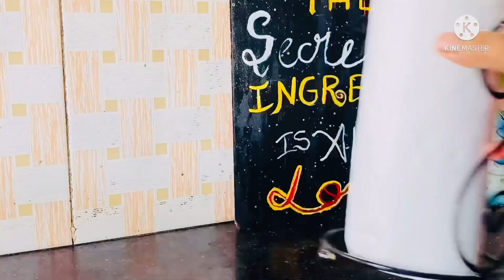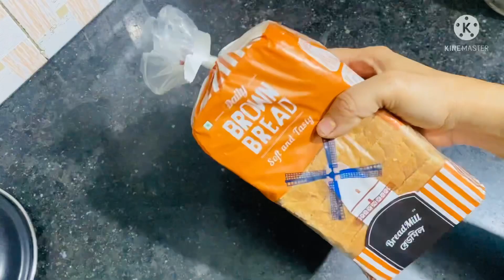NEW & Amazing Kitchen Tips & Hacks | किचन के बहुत काम के टिप्स /hacks जो आपका काम आसान करेंगे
Tags @ time saving kitchen hacks, किचन के उपयोगी टिप्स, kitchen tools
and gadgets, time saving kitchen hacks, useful kitchen hacks,
kitchen mistakes, Tried and Tested Kitchen Tips, Kitchen
Hacks in Hindi, Amazing Kitchen Hacks

10 kitchen tips, time saving kitchen hacks,
kitchen tools and gadgets, time saving kitchen hacks, useful
kitchen hacks, kitchen mistakes, Tried and Tested Kitchen Tips,
Kitchen Hacks in Hindi, Amazing Kitchen Hacks
Time Saving Kitchen Tips/Hacks for Healthy Lifestyle, Indian
Vegetarian Meal Planning, time saving kitchen hacks, tap
faT, kitchen tools and gadgets, time saving kitchen
hacks, useful kitchen hacks, kitchen mistakes, Tried and
Tested Kitchen Tips, Kitchen Hacks in Hindi, Amazing Kitchen
Hacks
Kitchen Tips and Tricks, useful kitchen Tips, everyday kitchen
Tips, kitchen tips and Tricks, amazing kitchen Tips, hacks for
kitchen, hacks for cooking